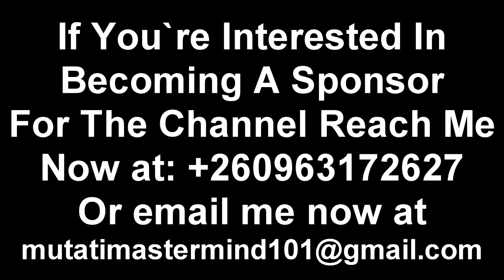From Inside PF; Chishimba Kambwili Goes Hard On President HH “Watch the Entire Video”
From Inside PF; Chishimba Kambwili Reprimands President HH “Watch the Entire Video”